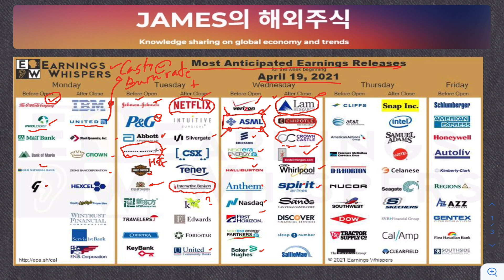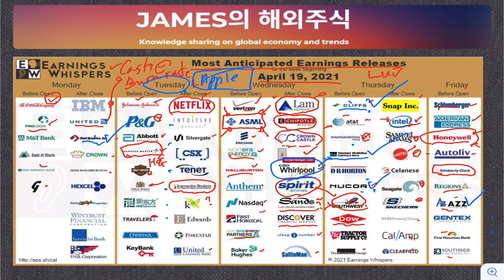미국 기업 실적시즌 2주차 (넷플릭스, 코카콜라, 인텔, 항공주 등)